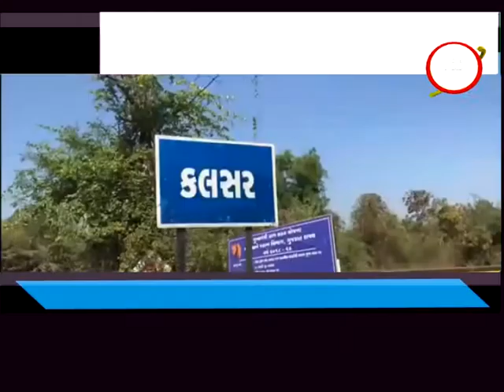પારડી - સરપંચ પુષ્પાબેન પટેલ અને માજી સરપંચ મનોજ પટેલ દ્વારા માર્ગો સેનેટાઇઝ કરાયા